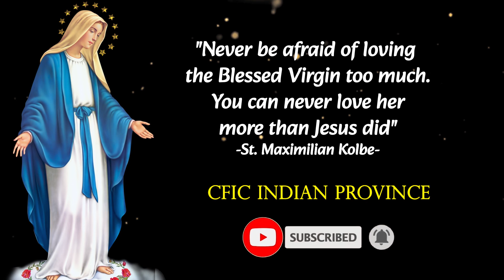NOVENA TO IMMACULATE CONCEPTION - DAY 2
THE AWAITING VIRGIN : BR. STEFIN KALAYANTHANATH CFIC